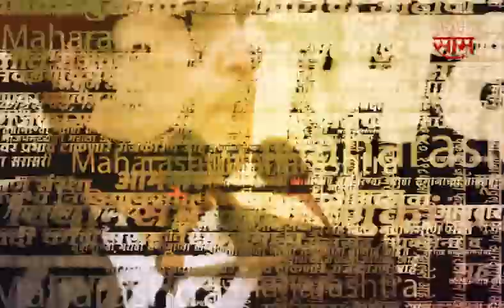Sachin Tendulkar नागपुरात! पुन्हा ताडोबाची सफर?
Sharad Pawar | Sharad Pawar retirement | शरद पवार राजीनामा | शरद पवार निवृत्ती | राष्ट्रवादी काँग्रेस | NCP Politics | Sharad Pawar Book

शरद पवार यांनी निवृत्तीची घोषणा केली केली. लोक माझे सांगाती या कार्यक्रमात आपल्या राजकीय आत्मचरित्राचा दुसरा भागाचं प्रकाशन करण्यात आलं. या प्रकाशन सोहळ्यात बोलताना शरद पवारांनी निवृत्तीची घोषणा केली आणि राष्ट्रवादी काँग्रेसच्या गोटात एकच खळबळ उडाली. राजकारणात टायमिंगसाठी ओळखल्या जाणाऱ्या शरद पवारांच्या निवृत्तीच्या टायमिंगवरुही चर्चांना उधाण आलं आहे. तसंच राष्ट्रवादी काँग्रेसच्या कार्यकर्त्यांनी शरद पवारांना निवृत्तीचा निर्णय मागे घेण्यासाठी आक्रमक भूमिका घेतल्याचं पाहायला मिळालं.